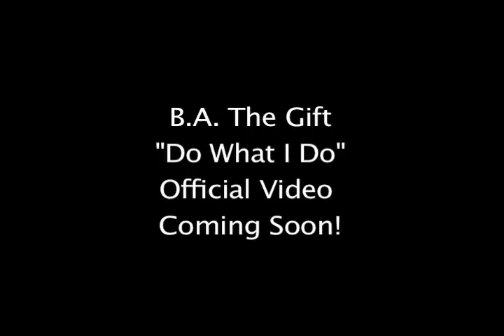B.A. The Gift - Do What I Do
"Do What I Do" is the lead single off of B.A. The Gift's debut solo album, called Gifted From The Start.

B.A. The Gift is an extraordinary young talent, with a vibrantly fresh perspective on hip hop, and music in general. B.A. has an impeccable sense for mixing the old school with the new, giving him an amazingly fresh sound that many MCs yearn for. B.A. The Gift is an artist first and foremost and an entertainer by nature. Have a listen to B.As first single Do What I Do and hear for yourself.

Add B.A. on Myspace
Add B.A. on Twitter